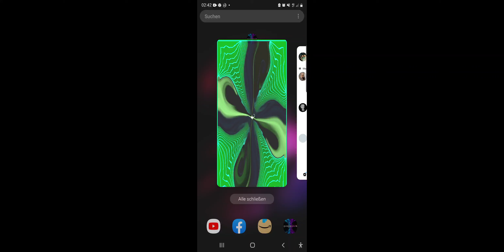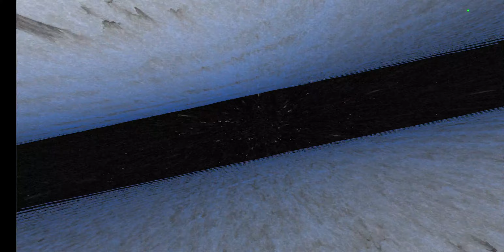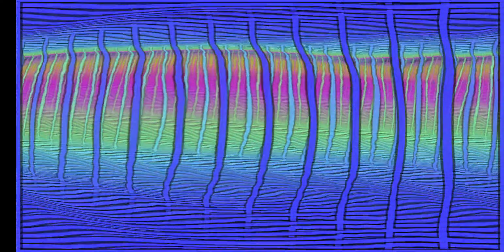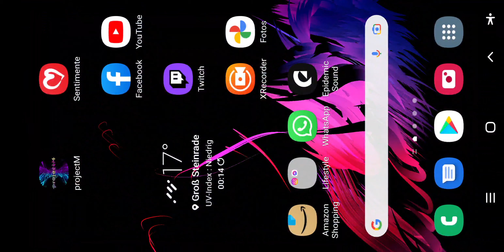Best Old Country Music Of All Time - Old meCountry Songs - Country Songs. Epidemic Sound Club Musik